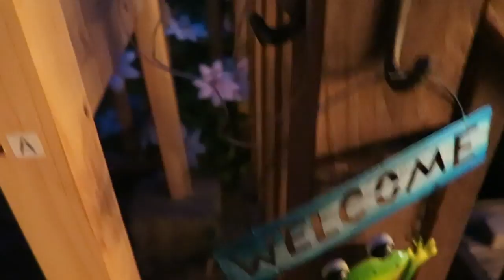LIGHT UP THE GAZEBO TIME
CHANNEL SWEAT SHIRTS AND T SHIRTS AVAILABLE UNTIL MAY 28, 2017 FOR THIS CAMPAIGN.

Instagram  jhasselberger